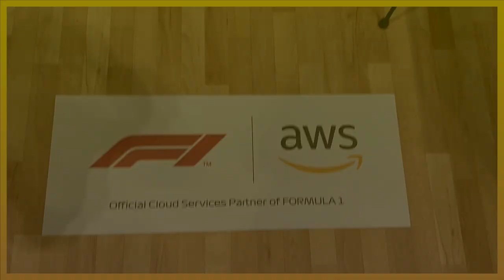Prof Sally Eaves talks AWS, skills and more with Rob Smedley at the AWS Summit 2022 London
Sally talks to Formula 1's Director of Data Systems, Rob Smedley, on the AWS partnership and some great initiatives - Live from the AWS Summit in London 2022!

Prof. Sally Eaves, a renowned expert in the fields of technology and innovation, recently sat down for an engaging conversation with Rob Smedley at the AWS Summit 2022 in London. The discussion covered a wide range of topics including Amazon Web Services (AWS), the current state of technology, and the skills that are essential for professionals to stay ahead in the industry.

Sally and Rob delved into the impact of AWS on businesses and the various ways it is transforming the technology landscape. They also discussed the importance of continuous learning and how professionals can keep their skills up-to-date in the fast-paced world of technology.

The conversation was highly informative and provided valuable insights into the future of technology and the role that AWS will play in shaping it. Sally and Rob's passion for technology and innovation was evident throughout the discussion, making it an engaging and thought-provoking experience for the audience.

In conclusion, the discussion between Dr. Sally Eaves and Rob Smedley at the AWS Summit 2022 in London was a must-attend event for professionals and technology enthusiasts alike. It provided a platform for deep discussions on the latest trends and developments in the field of technology and offered valuable insights into the future of AWS and the skills that are essential for success in the industry.